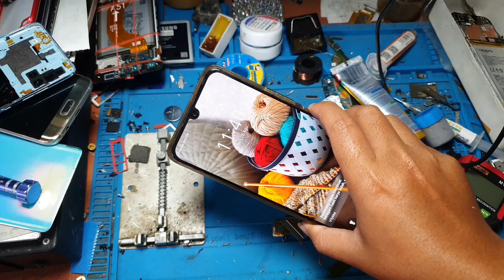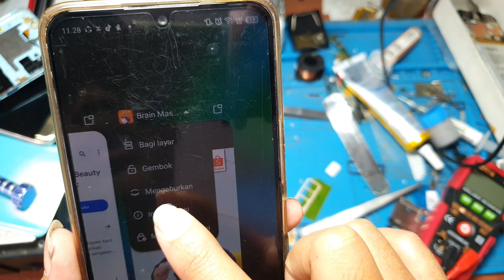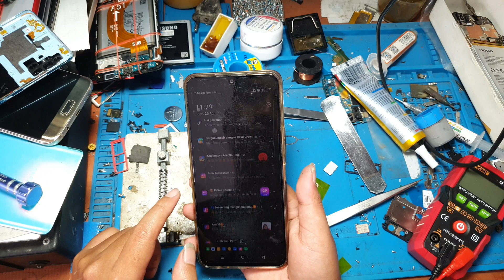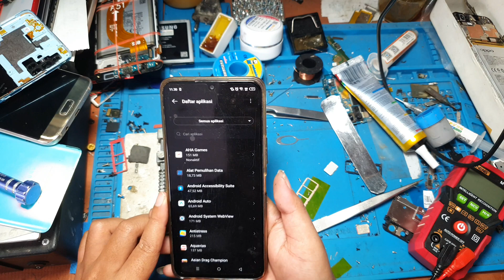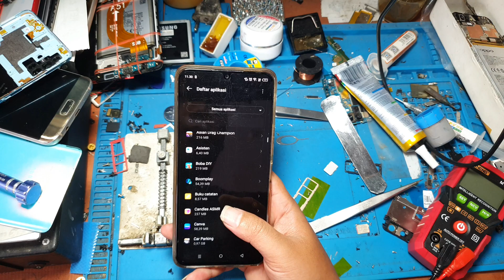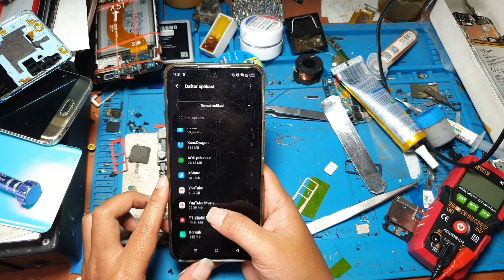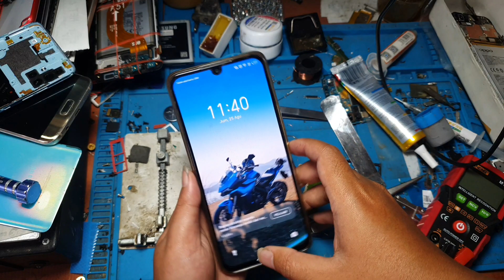atasi iklan selalu muncul di hp infinix